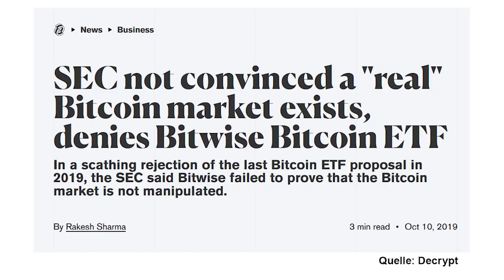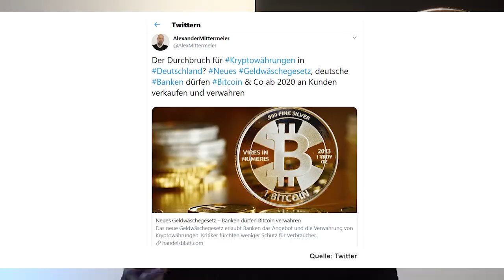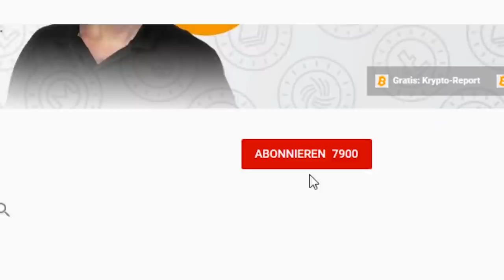Bitcoin-ETF: Rettung für den Bitcoin?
(Im Coin-Investor führe ich ein Musterdepot, welches auf Basis des von uns entwickelten COIN-CHECK´s geführt wird. Jetzt testen + 1 Monat gratis sichern!)

₿ ► Folge mir jetzt auf Twitter. Dort bekommst Du von mir Breaking News zu Bitcoin, Altcoins und dem Krypto-Markt

Die US-Börsenaufsicht SEC hat zwar den Bitcoin ETF Antrag von Bitwise abgelehnt, will diesen Antrag aber eine 2te Chance geben. Bis zum 18. Dezember sollen alle Meinungen und Infos zusammengetragen und neuerlich entschieden werden. Jetzt stellt sich die Frage: Welche Auswirkungen hätte eine Zulassung eines Bitcoin ETFs (Exchanged Traded Funds) auf den Bitcoin-Preis.